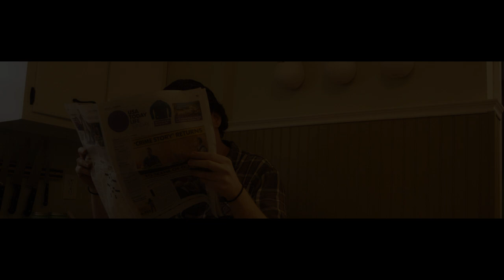Official music video for "Stay" by Cultural Vultures.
for Vinyl, downloads, t-shirts, tour dates and much more

The song "Stay" by Cultural Vultures from the album "Zero History".
Directed by: Bangout Films
Produced by: Darwin Darling
Special Thanks To:
Emily Gober & Calvin Kelly